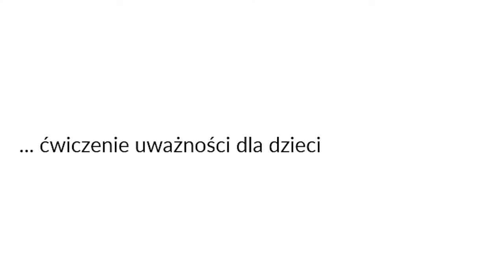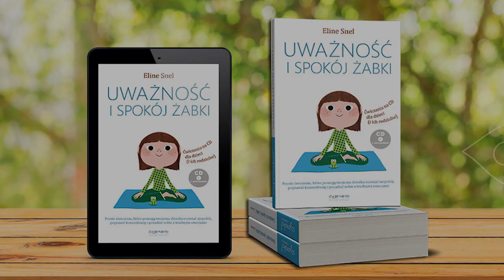Bezpieczne miejsce. Ćwiczenie uważności dla dzieci 5-10 lat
z książki „Uważność i spokój żabki” E.Snel, wyd. CoJaNaTo, Warszawa 2015
Czyta Agnieszka Marszałek